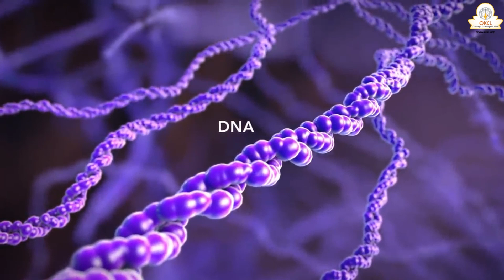ନ୍ୟୁକ୍ଲିଅସ୍ - Learn Life Science with eSchool! 🌿🔬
Our platform for Odia medium students offers interactive quizzes and animated lessons aligned with the State Board syllabus. Learn from home and excel! 🌟👩‍🔬👨‍🔬